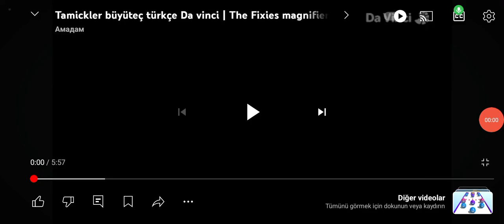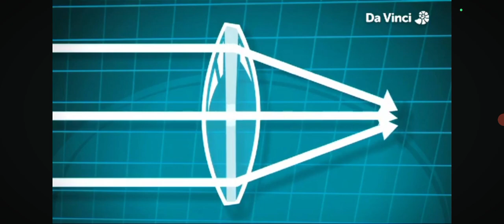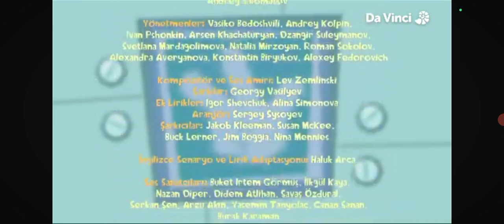Tamircikler - 9. Bölüm Çizgi Film